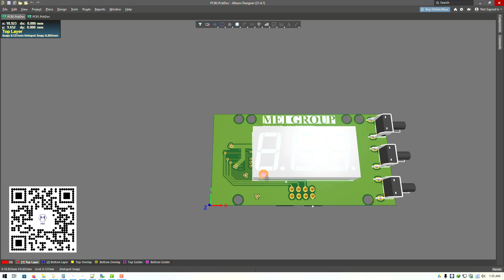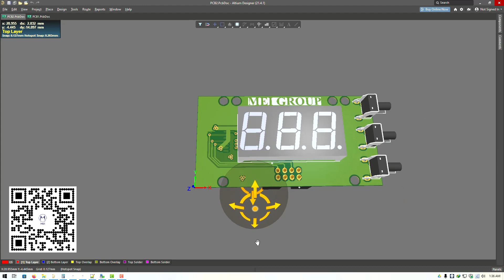THIẾT KẾ PHẦN CỨNG MỞ RỘNG CHO IOT